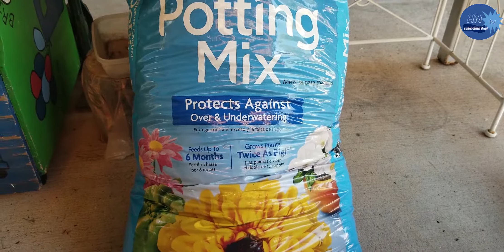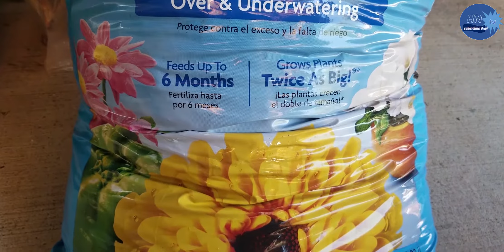Cách trồng ngò gai bằng hạt đơn giản tại nhà( mùi tàu ) cuộc sống ở mỹ kenh hntv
_ CHÀO MỪNG BẠN ĐẾN VỚI VIDEO -Cách trồng ngò gai bằng hạt đơn giản tại nhà( mùi tàu )  CUỘC SỐNG Ở MỸ HNTV
- Nguồn giống rau ngò gai có thể gieo từ hạt hay từ chiết cây con, Có thể trồng rau ngò gai tại nhà trong chậu nhựa với đường kính chậu từ 25-30 cm để cây con rau ngò gai dễ dàng mọc nhảy ra xung quanh cây mẹ, Rau ngò gai phát triển tốt và cho nhiều cây con dưới bóng cây, nắng sáng hay có độ chiếu sáng từ 60 – 70 % ánh nắng, trường hợp để chậu rau ngò gai nơi ánh nắng hoàn toàn thì lá rau bị nhạt màu do thiếu nước và ít có cây con.
_ Các bạn muốn biết cuộc sống ở Mỹ như thế nào, đời sống ở Mỹ ra sao? Đến với kênh : HNTV CUỘC SỐNG Ở MỸ của mình, các bạn sẽ có cơ hội trải nghiệm về văn hóa, ẩm thực và đời sống Mỹ. Các bạn cũng có thể ngắm nhìn khung cảnh, tham gia vào các lễ hội, khu vui chơi, biết được về các ngày lễ ở Mỹ và cuộc sống của người Việt ở Mỹ như thế nào. Cám ơn các bạn đã ủng hộ...